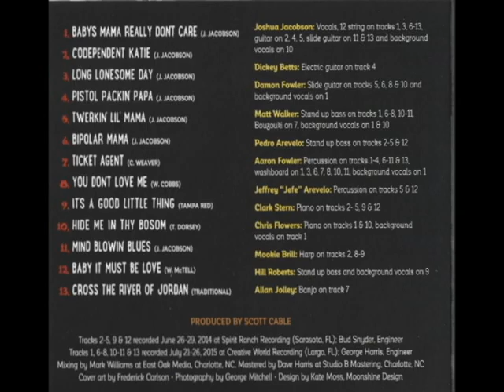13. Cross the River of Jordan, Joshua M. Jacobson, Good Little Thing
1. Baby's Mama Really Don't Care (J. Jacobson)
2. Codependent Katie (J. Jacobson)
3. Long Lonesome Day (J. Jacobson)
4. Pistol Packin' Papa with Dickey Betts (J. Jacobson)
5. Twerkin' Lil' Mama (J. Jacobson)
6. Bipolar Mama (J. Jacobson)
7. Ticket Agent
8. You Don't Love Me
9. It's a Good Little Thing
10. Hide Me in Thy Bosom
11. Mind Blowin' Blues (J. Jacobson)
12. Baby It Must Be Love
13. Cross the River of Jordan

PERSONNEL
Joshua M. Jacobson- Vocals, 12 and 6 string acoustic guitar, slide guitar and background vocals
Dickey Betts- Electric guitar
Damon Fowler- Slide guitar and background vocals
Matt Walker- Stand up bass, Bouzouki and background vocals
Pedro Arevelo- Stand up bass
Aaron Fowler- Percussion and background vocals
Jeffrey Arevelo- Percussion
Clark Stern- Piano
Chris Flowers- Piano
Mookie Brill- Hard
Hill Roberts- Stand up bass Allan Jolley- Banjo
Produced by Scott Cable
Pictures by George Mitchell